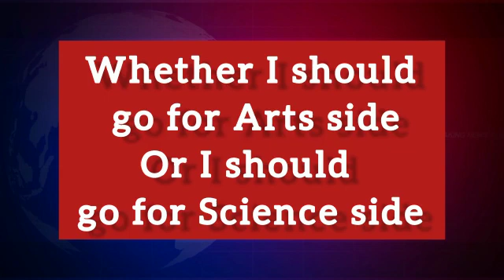Best CUET Coaching in Bhuleshwar | Top CUET Coaching in Bhuleshwar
Best CUET Coaching in Bhuleshwar. List of Best CUET Coaching in Bhuleshwar. Top CUET Coaching in Bhuleshwar

your query